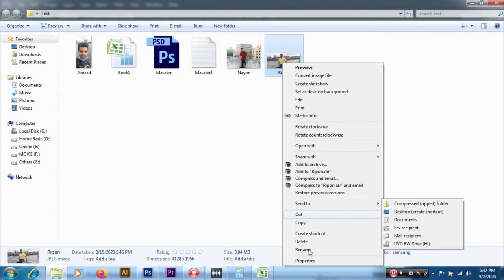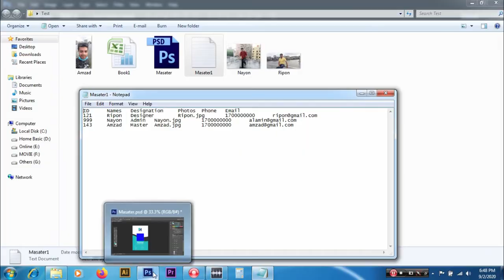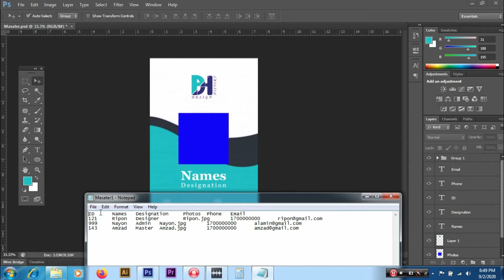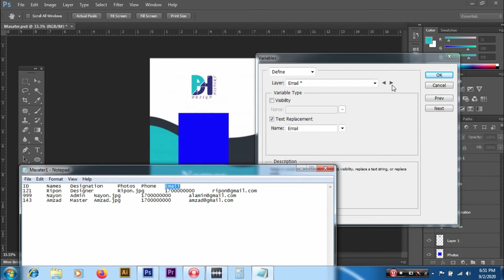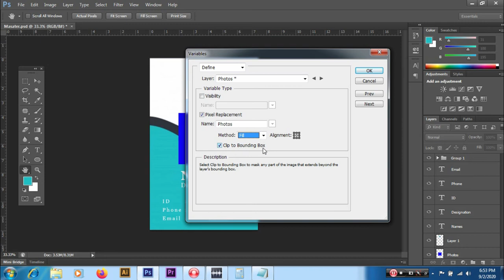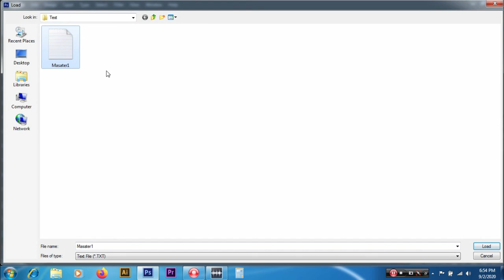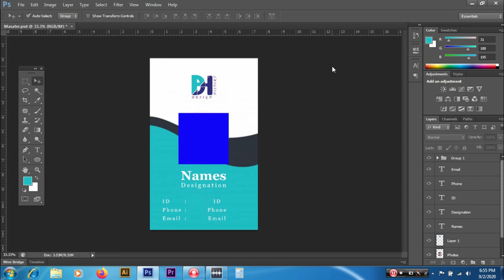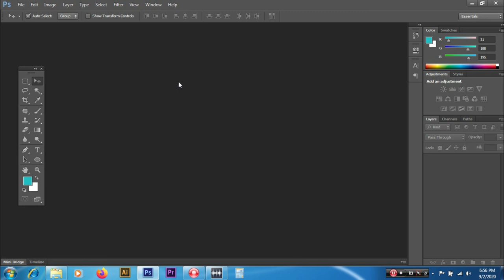Image Menu //Part 05// Automatic Work - ID Card Design - Using "VARIABLES" in Photoshop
Adobe Photoshop Basic Bangla Tutorial Image Menu Part 05

Image Menu Part 05 In Adobe Photoshop cs6

How to Use Variables
How to Use Define
How to Use Data Sets

Adobe Photoshop Free Bangla tutorial
Adobe Photoshop cs6 basic Bangla tutorial